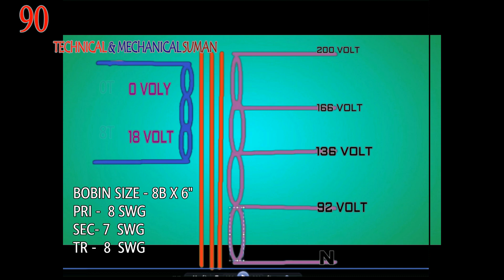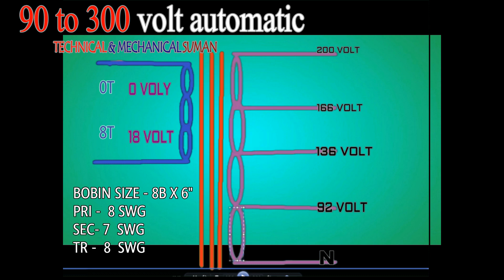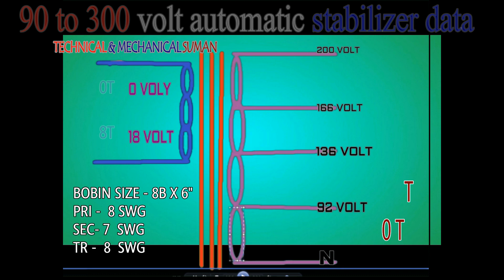NEW DESIGN 90VTO 300V TRANSFORMER DATA IN HINDI|USE DIGITAL KIT 20 KVA AUTOMATIC STABILIZER DATA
90 to 440 volt 15 kva transformer data & winding सीखे आसानी से step by step in hindi

   about...